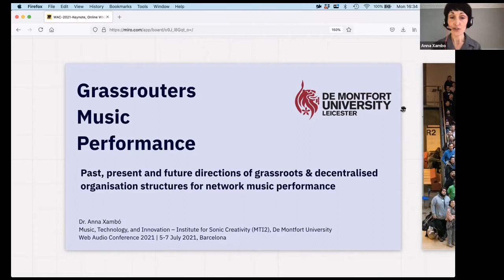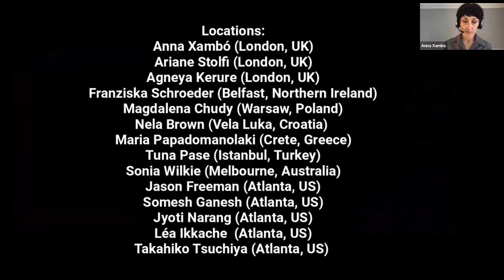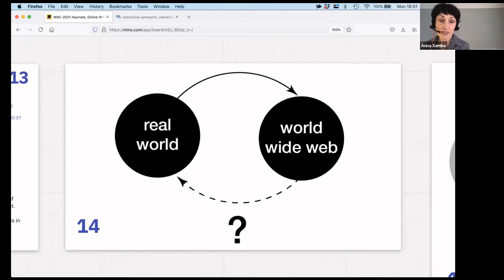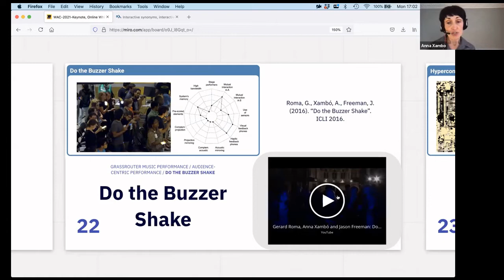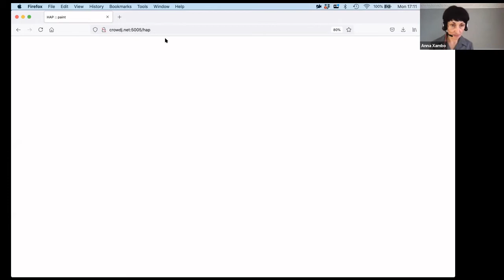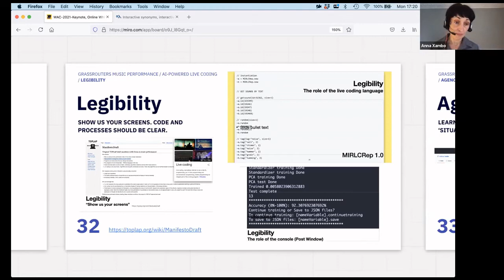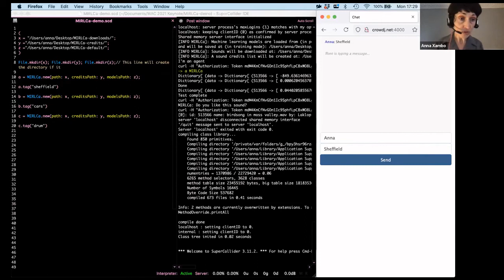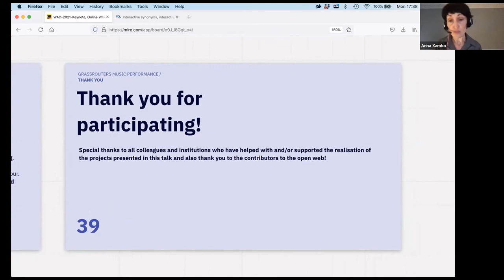Keynote 1. Grassrouters Music Performance by Anna Xambó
Web Audio Conference 2021 - Online - July 5-7

Grassrouters Music Performance
Past, present and future directions of grassroots & decentralised organisation structures for network music performance

Anna Xambó is a Senior Lecturer in Music and Audio Technology at De Montfort University, a member of the Music, Technology and Innovation – Institute of Sonic Creativity (MTI2), and the principal investigator of the EPSRC HDI Network Plus funded project “MIRLCAuto: A Virtual Agent for Music Information Retrieval in Live Coding”. She specialised in human-computer interaction and music technology at Universitat Pompeu Fabra, and completed her PhD in music computing at The Open University.

Her passion for sound and music computing kept being nurtured as a postdoctoral fellow at Georgia Tech, a postdoctoral research assistant at Queen Mary University of London, and an Associate Professor in Music Technology at the Norwegian University of Science and Technology. Her research and practice focus on sound and music computing systems looking at novel approaches to collaborative, participatory, and live coding experiences.

Dr. Xambó has contributed to the Web Audio Conference as a programme committee member and author since 2016 and has served as music/artworks co-chair in 2016 and general co-chair in 2019.